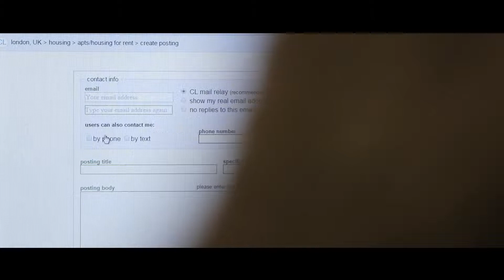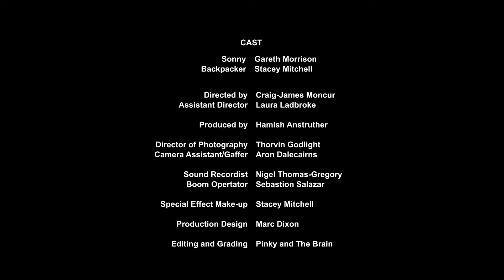Bed and Breakfast - Short Film (2016)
Short Film BED and BREAKFAST
Written by
Craig James Moncur and Gareth Morrison
Actors
Gareth Morrison
Stacey Mitchell